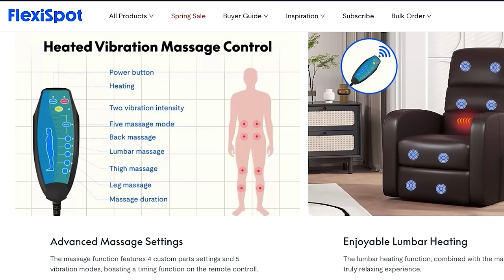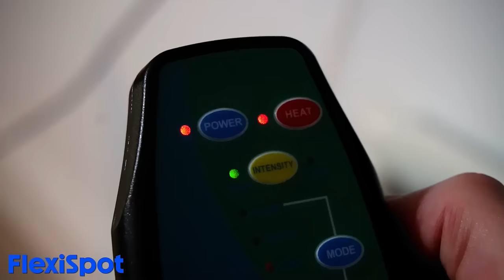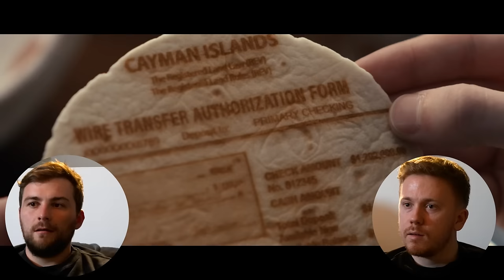The Menu (2022) MOVIE REACTION! FIRST TIME WATCHING!!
Hello and Welcome back to Cinema Rules! We're sorry for the long delay in content but today we watch The Menu, an Interesting film that took us by surprise that felt heavily influenced by Ari Asters filmography